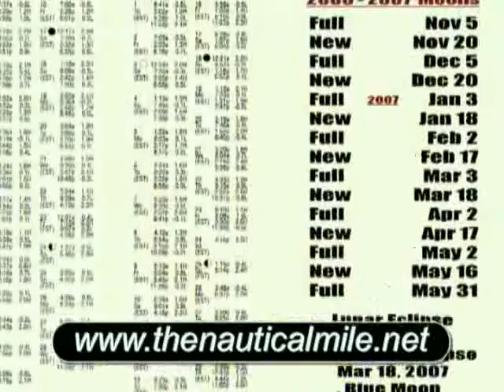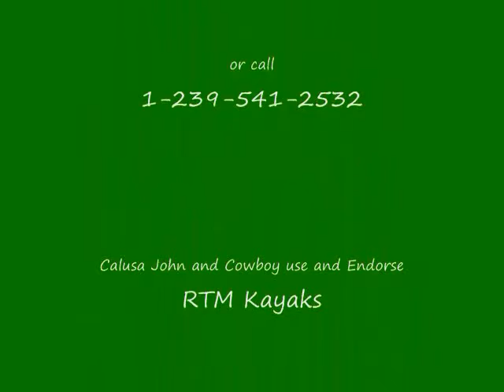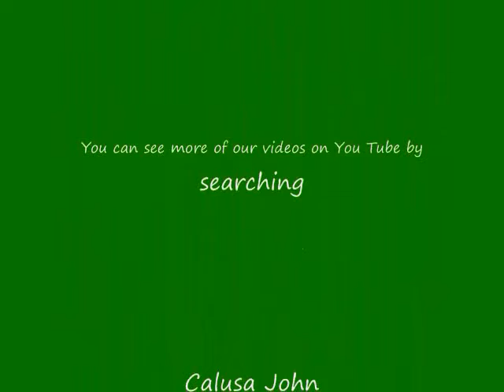Kayak Fishing Big Red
Come along with Calusa John and the Cowboy as they search for big red fish